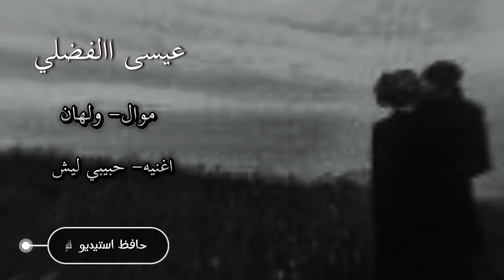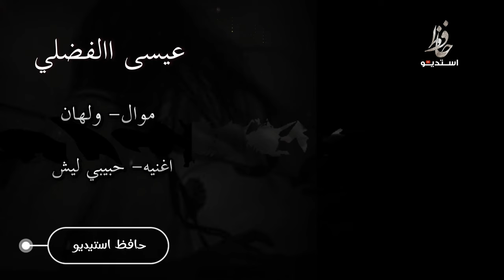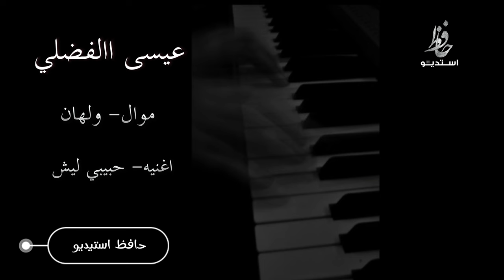عيسى الفضلي موال ولهان واغنيه حبيبي ليش من حافظ استديو